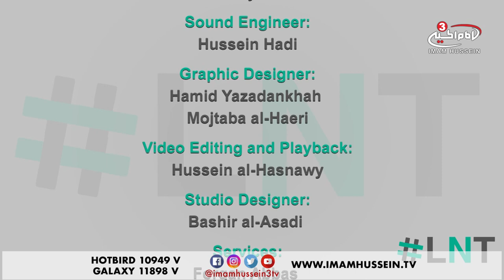Why Do We Sometimes Feel Depressed? - LNT - Ramadan Special - 2018 ✓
Do you guys ever come across a time when you don’t feel like doing anything that even lying like a couch potato and watching TV becomes boring to you. You feel like you’ve run out of energy and feel miserable. This horrible feeling of depression haunts you.

Tune in to find out why we sometimes feel depressed.